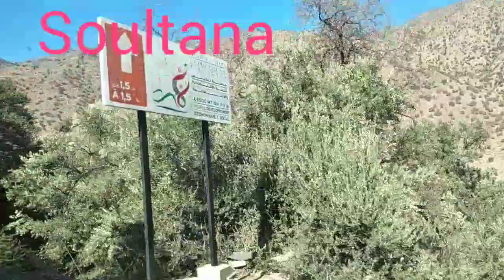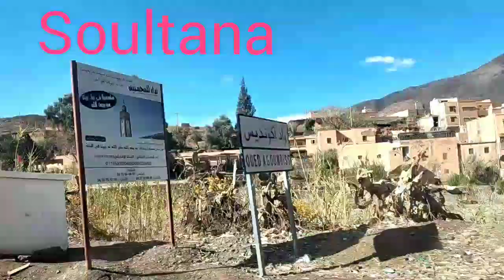جبال الأطلس الكبير الطريق الرابطة بين مراكش وتارودانت